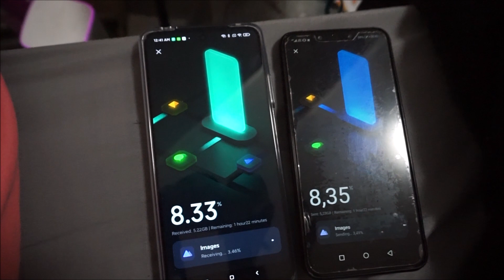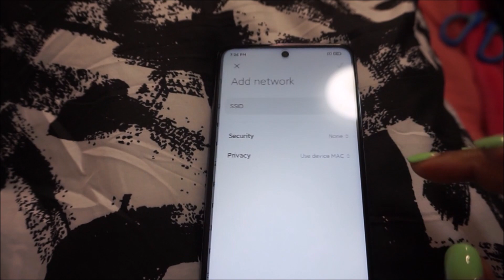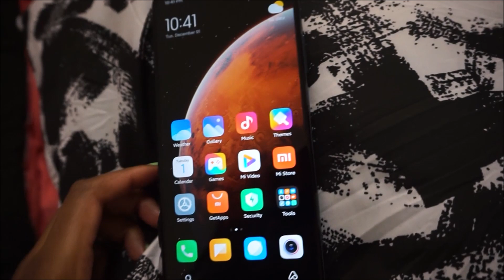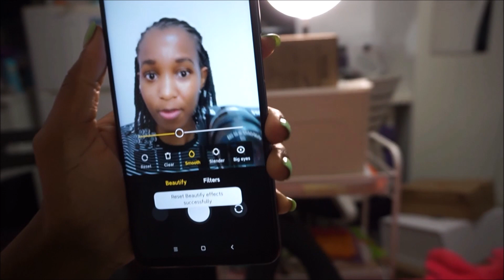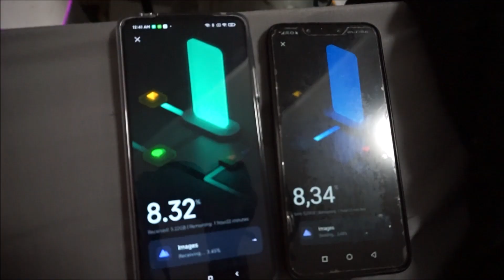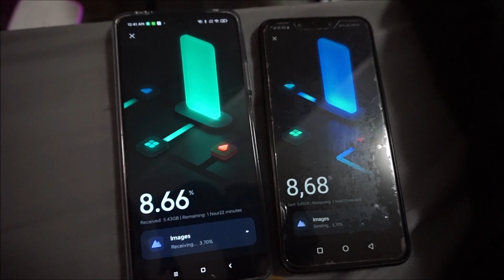BRAND NEW XIAOMI REDMI NOTE 9 PRO 5G UNBOXING and FIRST IMPRESSIONS VIDEO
xiaominote9pro5g BRAND NEW XIAOMI REDMI NOTE 9 PRO 5G UNBOXING and FIRST IMPRESSIONS VIDEO